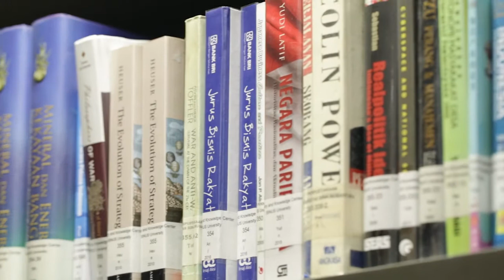Continuity Announcer - May 2018 - Arleen - Closing